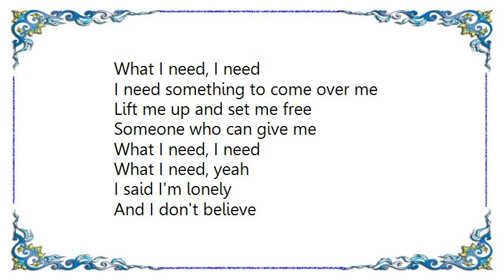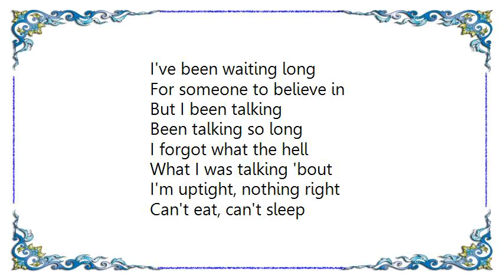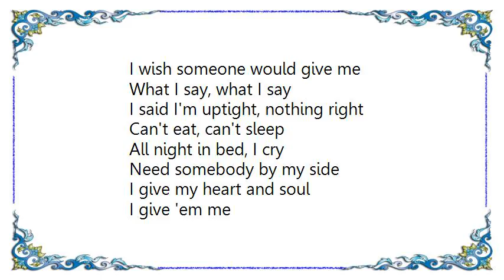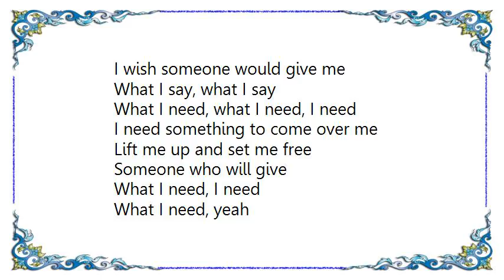Crystal Waters - What I Need Bad Yard Club Lyrics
[Lyrics Crystal Waters - What I Need Bad Yard Club]
I said I'm tired and lost
I said I'm sick and tired
I'm tired of feeling the same

Well, I've been searching
Been looking so long
Forgot what the hell
What I was looking for

Uptight, nothing right
Can't sleep, can't eat
All night in bed I cry
Need somebody by my side

I feel my heart and soul
I feel the beat
I wish someone would give me
What say? What say?

What I need, I need
I need something to come over me
Lift me up and set me free

Someone who can give me
What I need, yeah

I said I'm lonely
And I don't believe
I've been waiting long
For someone to believe in

But I been talking
Been talking so long
I forgot what the hell
What I was talking 'bout

I'm uptight, nothing right
Can't eat, can't sleep

What I say, what I say

I said I'm uptight, nothing right

I give my heart and soul
I give 'em me

What I need, what I need, I need

I need, what I need
I need, I need